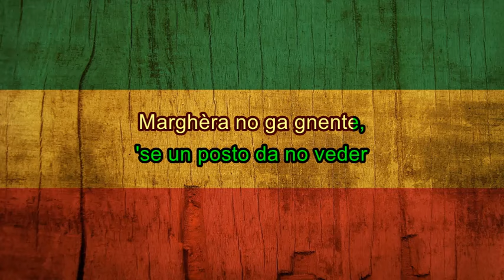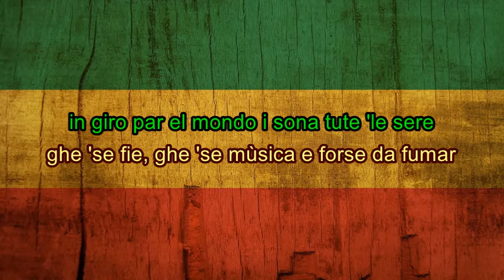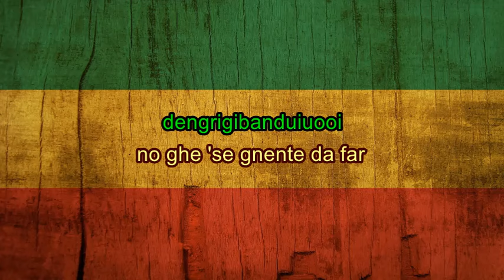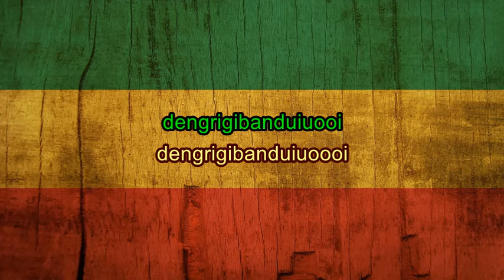Bateo (con testo) - Pitura Freska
'Bateo' è tratto dall'album 'Na bruta banda di Pitura Freska
(P) 1991 Psycho Records

Vai alla playlist di tutti i video disponibili con i testi pubblicati

Musica: Cristiano Verardo - Testo: Skardy - Publishing: Ossigeno Srl, Sugarmusic Publishing